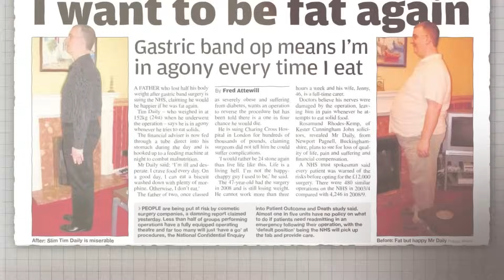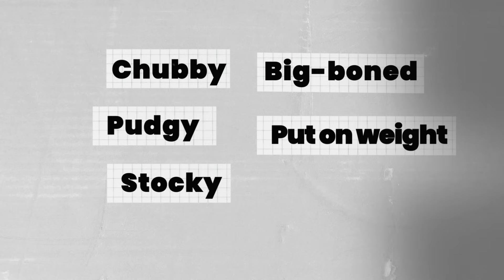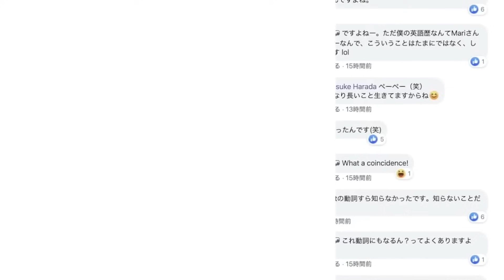「Fat」の使い方に要注意！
「何となく怪しいんだよね」や「何となく彼女のことが信用できない」など、はっきりとした理由はないのに何かを感じる瞬間があると思いますが、そんな感情を表す時は英語でどのように表現すればいいのでしょうか？今回は、ネイティブが日常会話でよく使う「何となく～だと思う」を表す英語表現をご紹介します。

📝今日のレッスンのまとめ📝
1. Intro　00:00
2. “fat”の意味 00:35
3. “fat”以外の「太る」を表す丁寧な英語表現 02:12
4. がっちりした体型を表す英語表現 04:03
5. 「太った」を表す英語表現 06:36

**ネイティブがよく口にする「食べる」の英語フレーズ**
今回は、アメリカ人が日常会話で“eat”の代わりに使う「食べる」を表す5つの表現をご紹介します。どの表現もネイティブの会話では頻繁に使われているので、ぜひ覚えて使ってみてください。

☆【Hapa Buddies】Hapa英会話オンラインコミュニティ
英語が好きな仲間と一緒に楽しく英語を学びませんか？

☆【Hapa英会話Podcast】生の英語を楽しく学べる
毎週金曜日、台本を一切使わないアメリカ人のリアルな日常英会話を配信。

☆書籍第4弾『ネイティブが毎日使ってる 万能英会話フレーズ101』
ネイティブが毎日使っているのに日本人学習者がうまく使いこなせていない英会話フレーズ(Phrasal Verb)101個をご紹介。